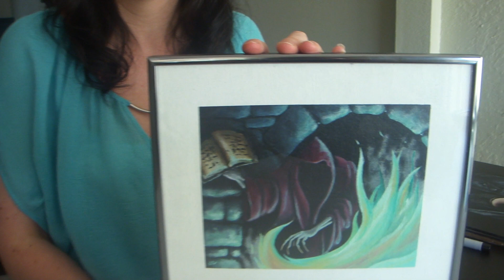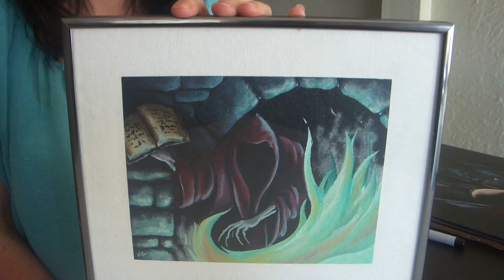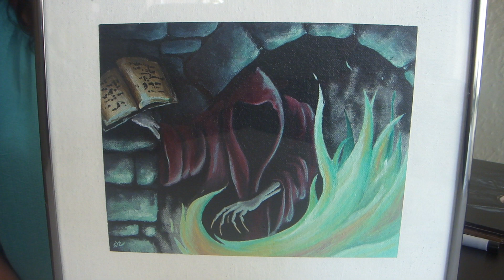ALPHA DARK RITUAL Original Artwork = MTG Artist Sandra Everingham shares EARLY DAYS OF Magic/WOTC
***THE ORIGINAL ARTWORK IS NO LONGER FOR SALE***

MTG Vintage Magic Artist Sandra Everingham shares stories about the original Dark Ritual Artwork - her first Magic Assignment...